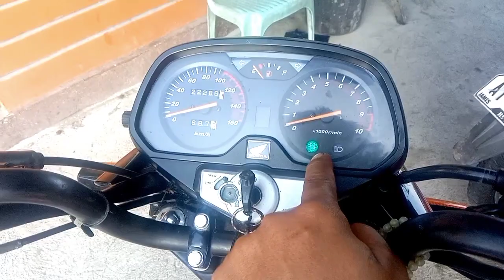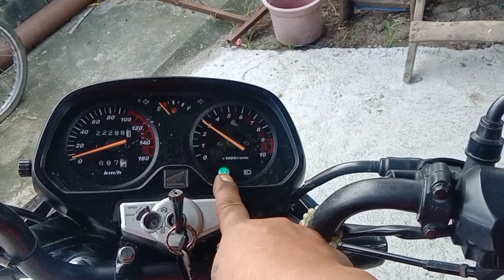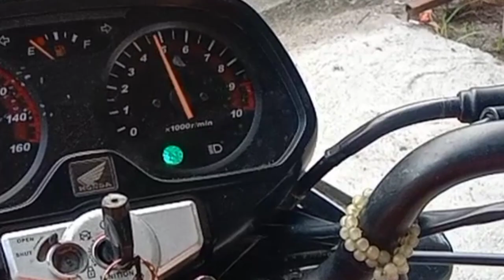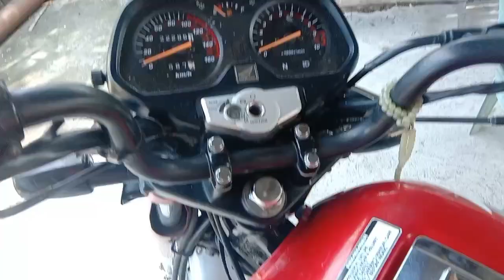PAANO AYUSIN ANG TMX SUPREMONG PALYADO